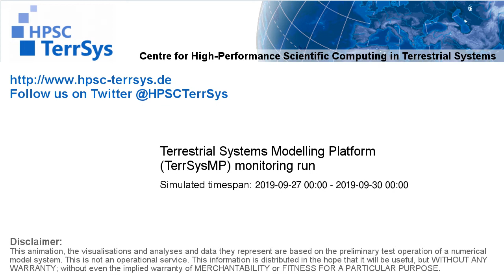TerrSysMP monitoring run 2019-09-27 - cloud cover - Europe (72h)